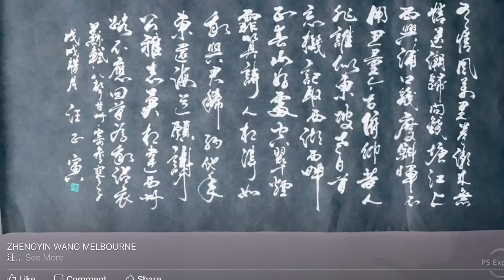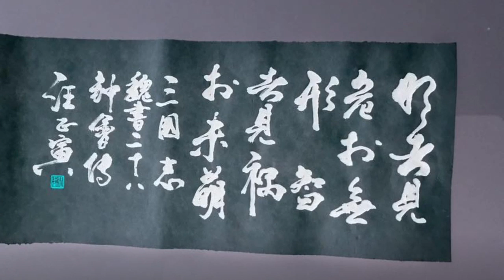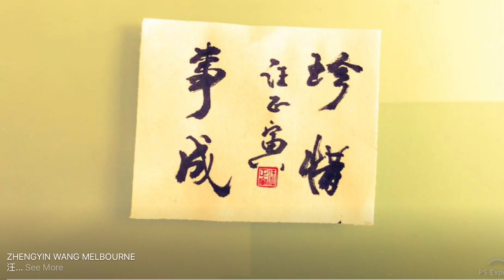My Movie 34 ZHENGYIN WANG MELBOURNE CALLIGRAPHY 汪正寅 墨爾本 書法